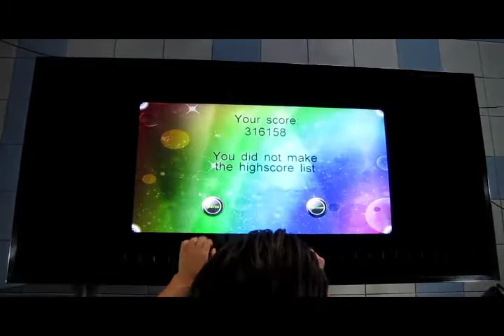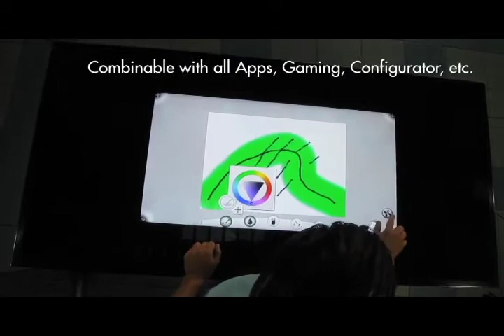ad notam Touch Table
ad notam Touch Table product demonstration